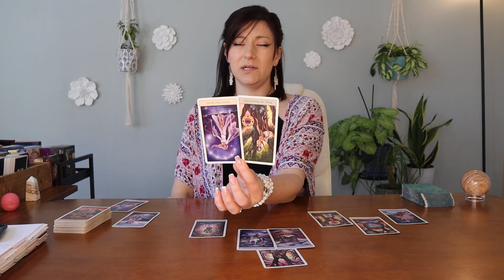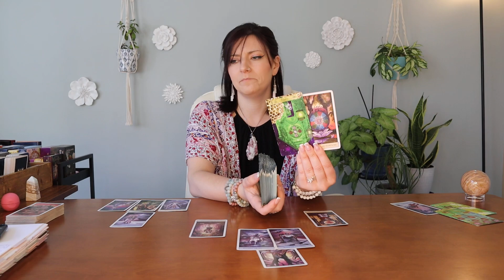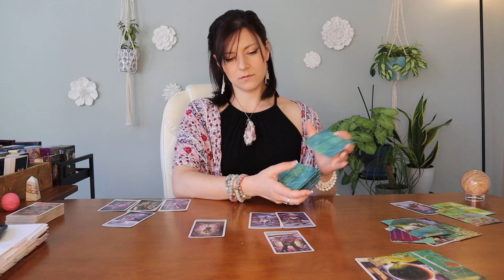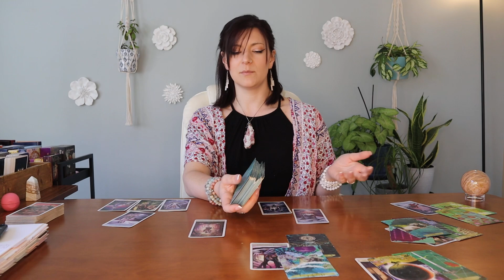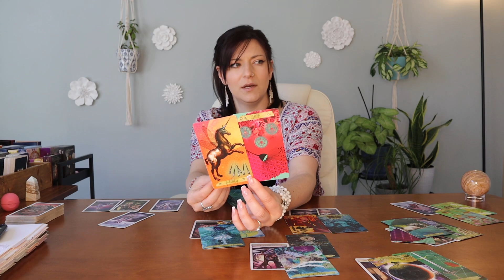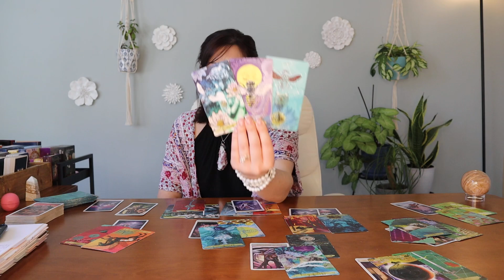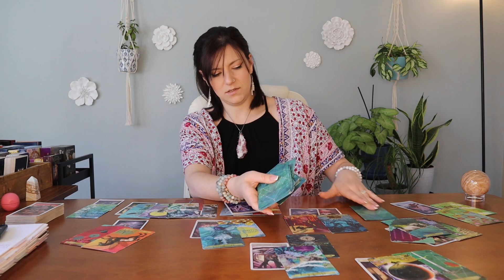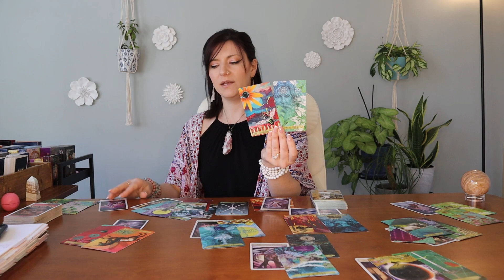Capricorn ♑️ : Relationship Dynamics Get Addressed 😳 Weekly Tarot Reading Match 2023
I am so grateful you stopped by! These are weekly, general, timeless tarot readings for the collective energy of each zodiac sign. Take what resonates, leave the rest. General readings can cover spirituality, love, work & more.